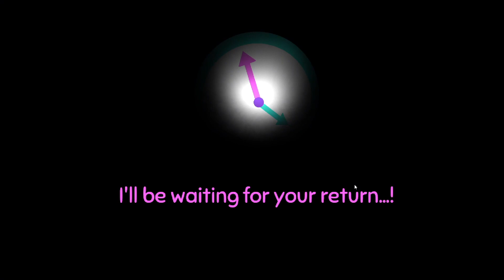Night at Nuggit's Extended Beta - 7/20 Mode Complete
Randomly found this and it's pretty cool, there's never enough 2D FNAF fangames, and it's pretty fun too, I'd recommend trying it. At first I thought it was a little weird that the beta had 5 nights and a custom night but if there's gonna be more characters and more nights in the final version then there's no issues there. The mode itself is pretty good too since there's basically no unfair combinations, like a couple characters will give conflicting ones grace periods, such as Cofi causing Fwench Fwy and Iscream's timers to pause. The only one that doesn't do this is Sody Pop when he starts his sugar rush, but even that's pretty fair because it's your own fault if he starts that since the game gives you plenty of time to prevent it. Also this game is packed full of references to the original series as well as a couple others which is always fun.